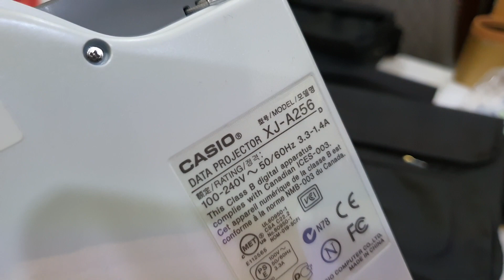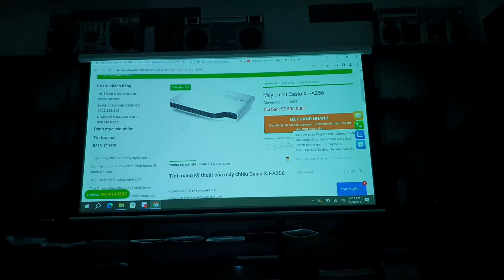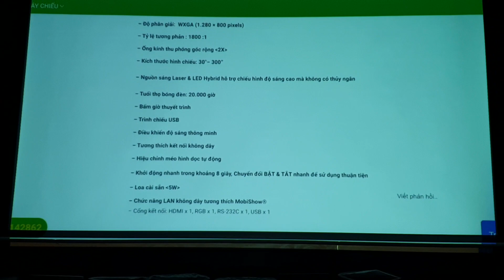Báo giá máy chiếu Casio XJ-A256, full đồ zin, máy ít giờ chiếu. zalo 0846844448